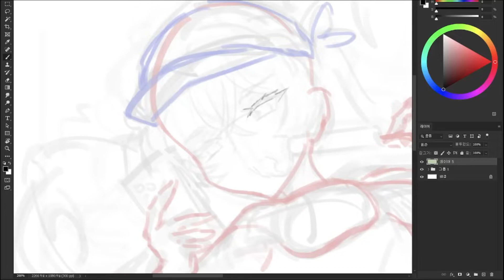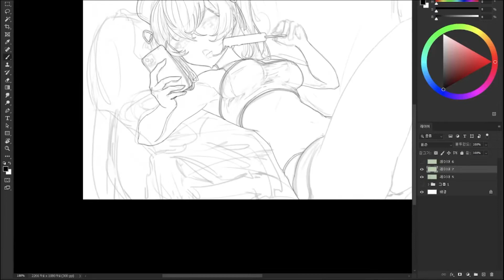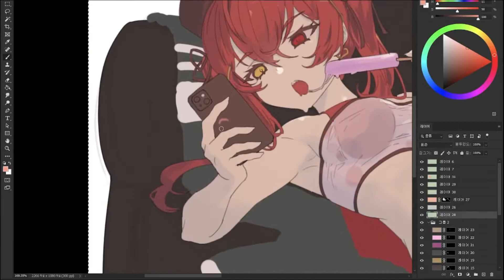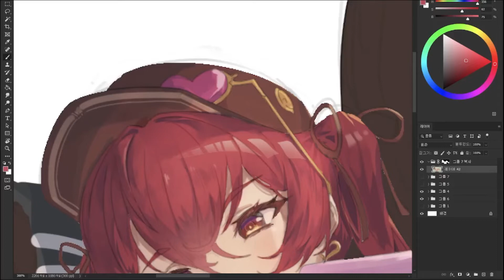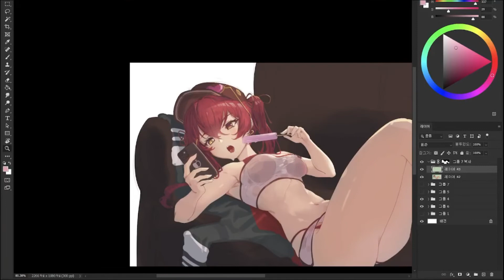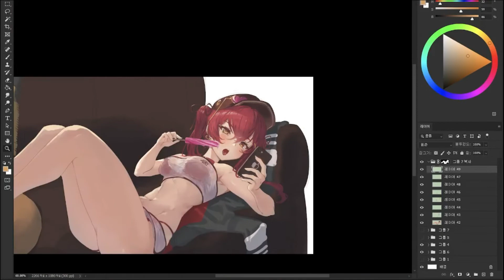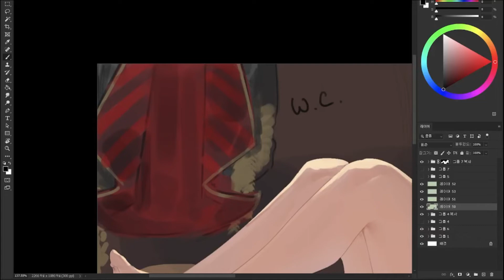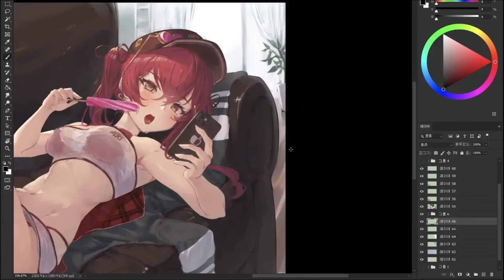[스피드페인팅] 호쇼 마린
안녕하세요 몽블랑입니다!
홀로라이브 3기생 호쇼 마린 드로잉 과정을 녹화했어요~

BGM 정보